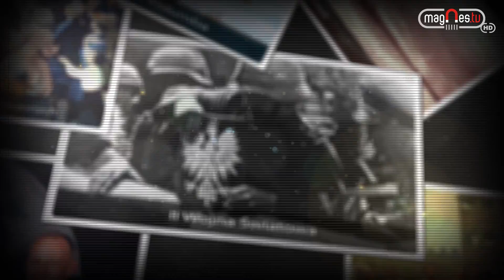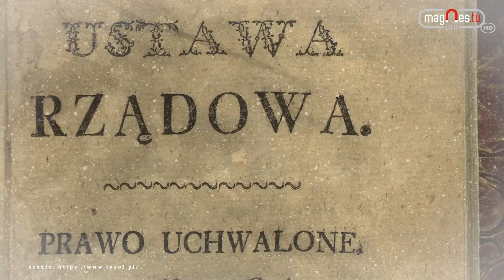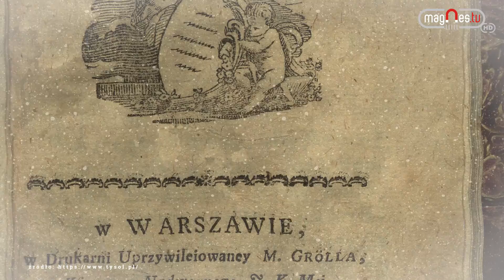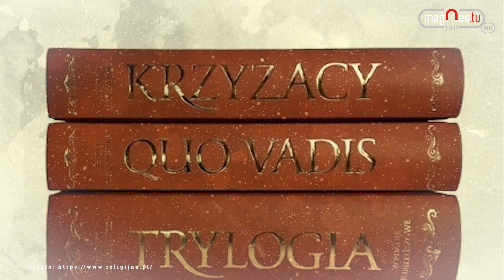Kalendarium #16 (prod. Magnes.TV)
Zapraszamy na kolejny odcinek Kalendarium !